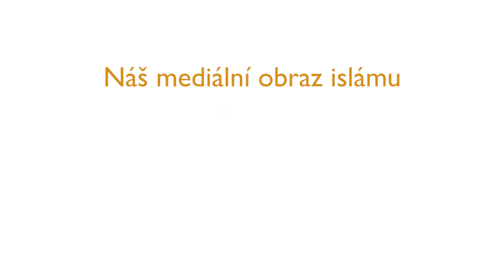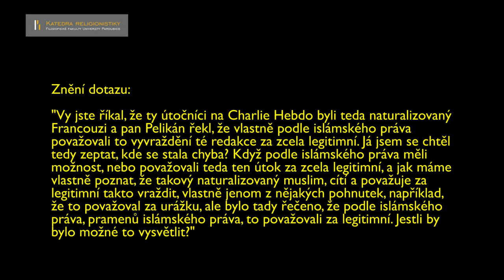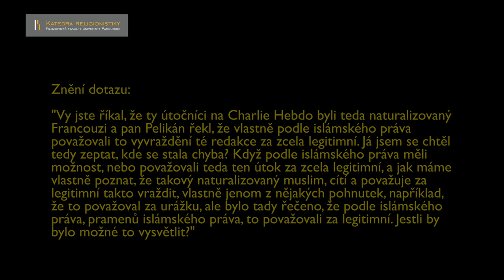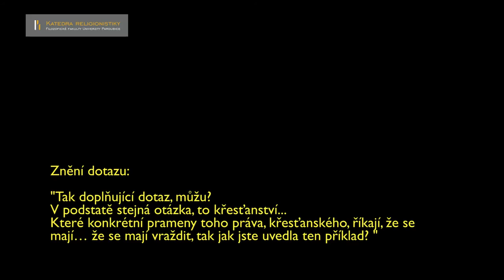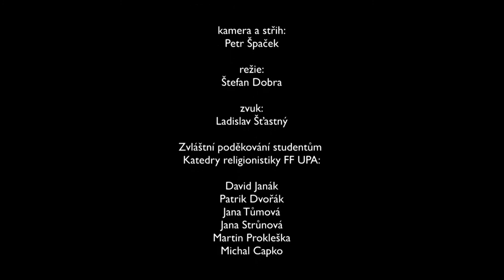Náš mediální obraz islámu – 19. 10. 2015 (CELÁ PŘEDNÁŠKA)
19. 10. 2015, Univerzita Pardubice, Aula Arnošta z Pardubic

Hosté:
Ivan Štampach, Zora Hesová, Jan Čuřík, Petr Pelikán

Moderátor:
Dalibor Zíta